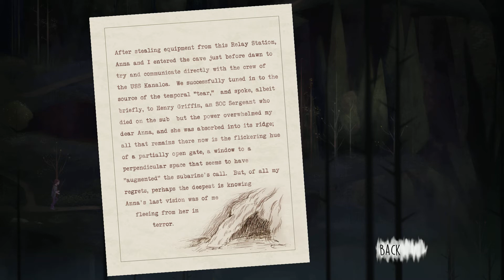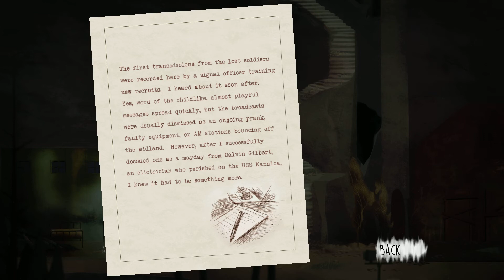Oxenfree LP 15 More Letters and some time travel again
We have fate of USS Kanaloa crew nearly fully explained, it is a sad story with hint of anger in it... and meanwhile we are also dreaming about the past...